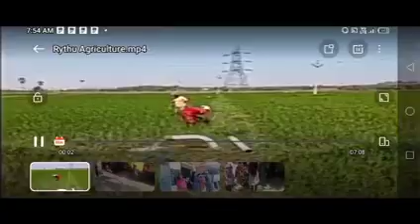తెలంగాణ ఈ రోజు రైతు రుణ మాఫీ 1,00,000 ఈ జిల్లాల వారికి డబ్బులు జమ//